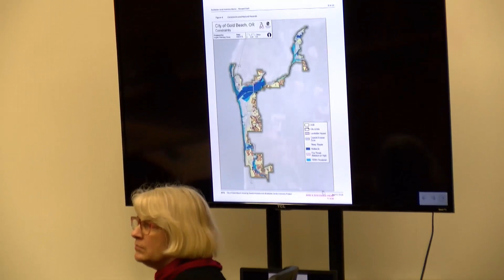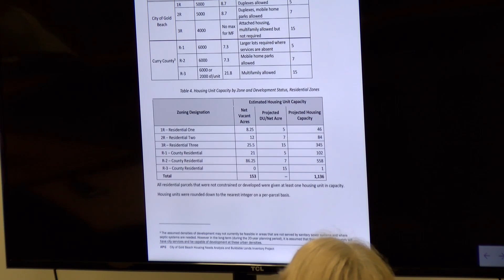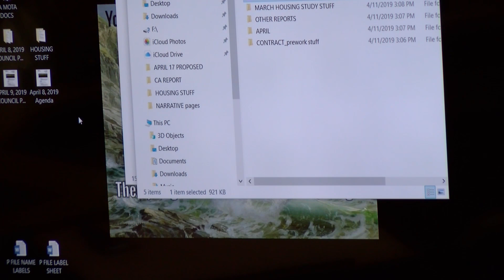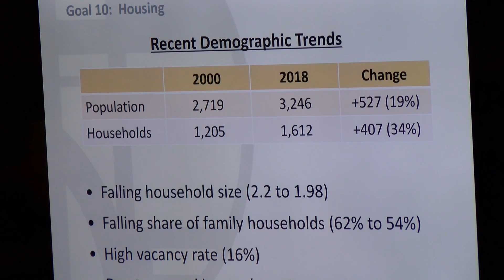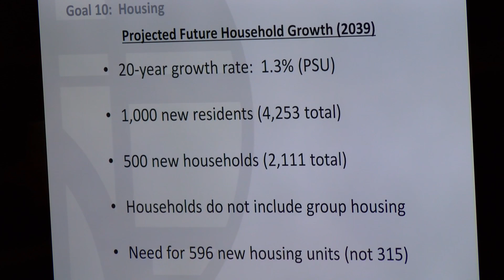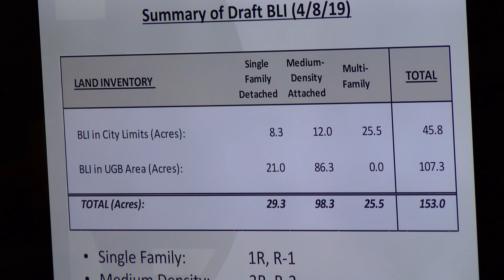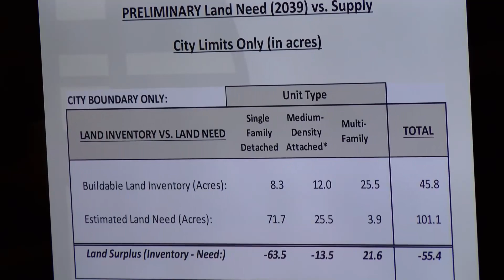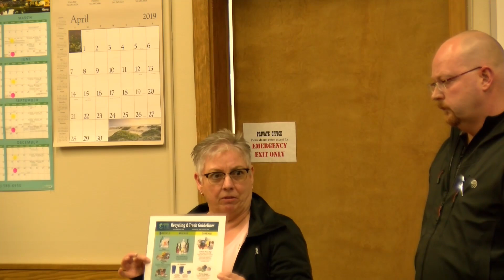Gold Beach City Council April 11 2019